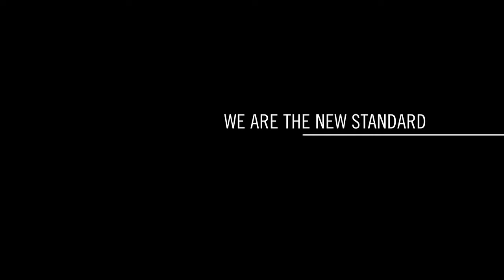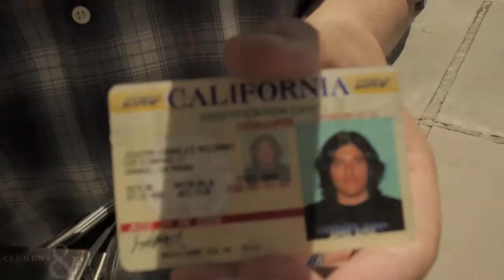Clement & Co. Presents: WE ARE THE NEW STANDARD - Ages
Michael Lundy is Ages, part of the new generation of progressive beatmakers following the footsteps of Daedelus, Flying Lotus, Free The Robots and Nosaj Thing. Lundy has been producing music from his bedroom studio as Ages for less than a year and has already gained a solid reputation in the Los Angeles beat scene, having been the first person whose set started a mosh pit at weekly progressive club Low End Theory. Clement & Co. caught up with Ages at his Orange County home to talk about his upcoming EP, the transition from music blogger to musician and the Nosaj Thing live set that inspired him to become a bedroom producer.